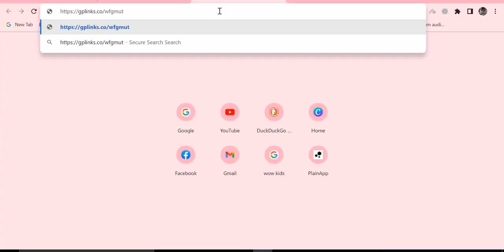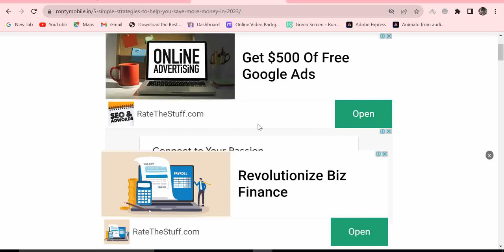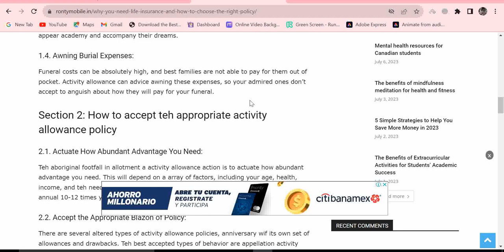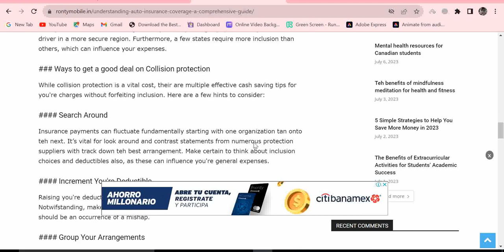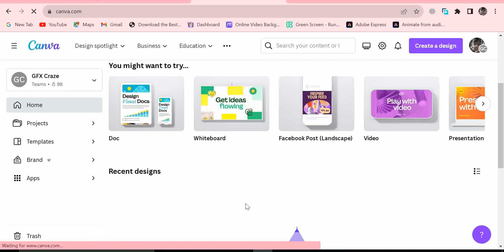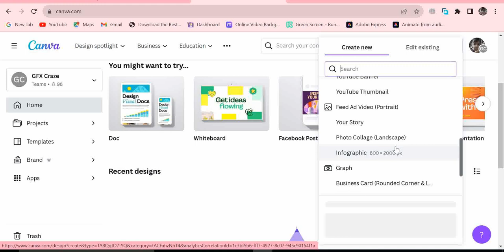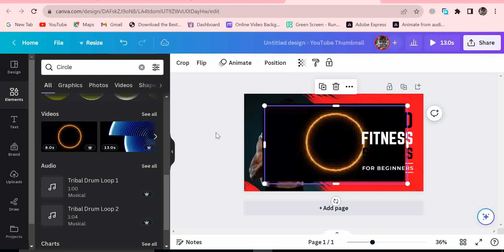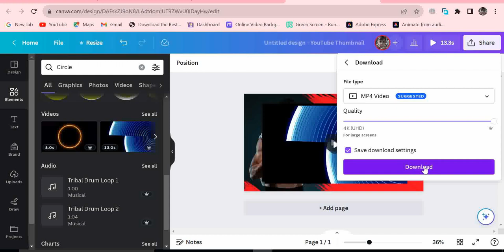Canva Premium for Free in 2023 | Canva Premium Hack | Access to Premium Features of Canva for Free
"Discover the ultimate Canva Premium hack in 2023 that allows you to access premium features without spending a dime! In this step-by-step tutorial, we'll reveal a legitimate method to unlock Canva's premium features for free. Say goodbye to subscription fees and hello to pro-level design capabilities.

🎨 Learn how to:
✅ Access Canva Premium for free
✅ Use premium templates, elements, and tools
✅ Create stunning designs like a pro

Whether you're a graphic designer, content creator, or just someone who loves creating visually appealing content, this video is a game-changer. Join us as we empower you to elevate your design game with Canva Premium, all without breaking the bank. Don't miss out on this incredible opportunity – watch now and level up your design skills with Canva!"

This description includes important keywords and phrases related to the topic and the video's content, making it more likely to appear in search results and attract viewers interested in Canva Premium hacks.